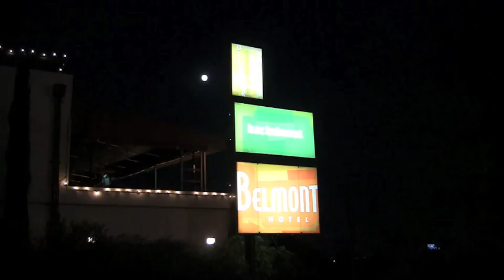Dinner Club Rioja Dinner at Smoke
Wine expert Adrian Murcia leads the evening of great wines from Rioja along with a fabulous pairing from Chef Tim Byres at popular Smoke in the Belmont Hotel.  The fabulous evening is part of the "Dinner Club with Jim White" presented by Centennial Fine Wine and Spirits.